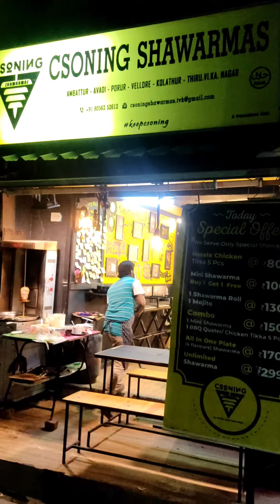50rsFully creamy shawarma🤤❤ without ghose -Csoning Shawarmas | Perambur | solu machiii | Food review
Location 📍: No:3, SRP Koil St N, T V K Nagar, Kamaraj Nagar, Perambur, Chennai, Tamil Nadu 600082

THIS IS FIRST TIME FOR ME IN CSONING SHAWARMAS. I LIKE THE WAY SHOPKEEPER TREATS ME ..!! AND THE TASTE WAS VERY GOOD AND MUST TRY I WILL SAY AND PLEASE SUPPORT ME 🙏..